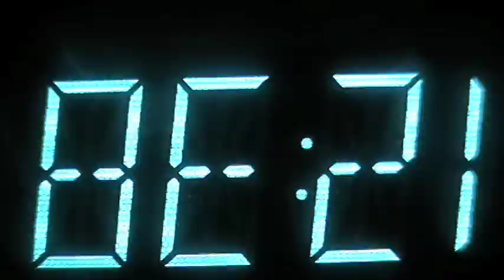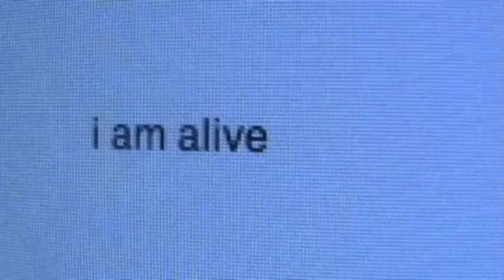I feeeeeel...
i made this at 1 AM.
inspired by Lily Berkebile and stan Brakhage.

Instruments: piano, drums, trombone and the 1 string snow ski bass